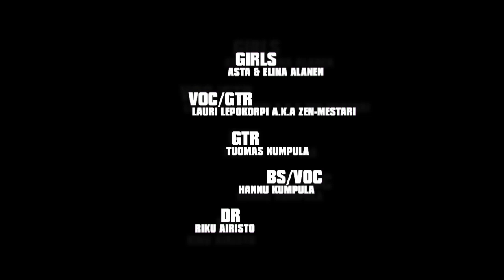Peekaboo Primate - Asset (Official music video)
Asset Music Video
made by Obscure Entertainment.
Directed and filmed by Ville Salminen